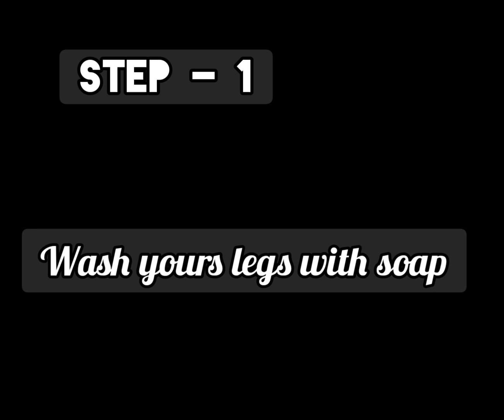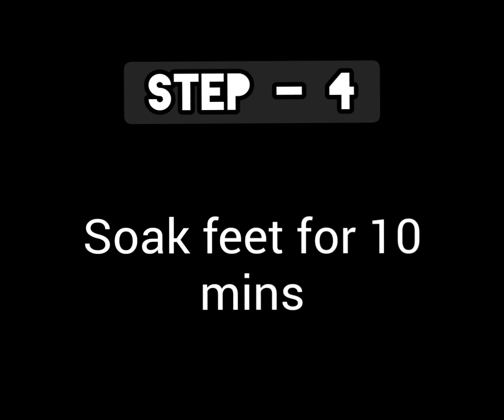HOMEMADE SKIN WHITENING PEDICURE WITH COFFEE SCRUB|HomeMade Pedicire With Coffee Scrub|Hommie Stuff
HOMEMADE PEDICURE WITH 7 STEPS INCLUDING COFFEE SCRUB